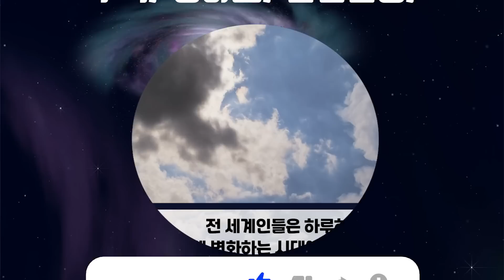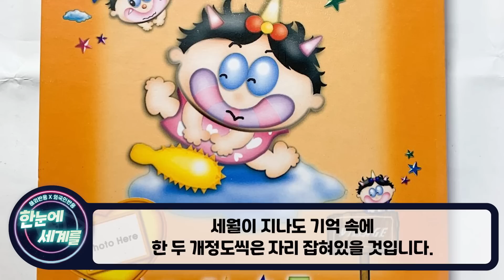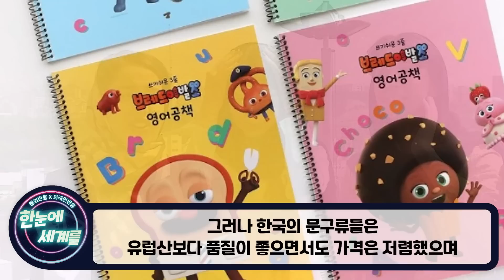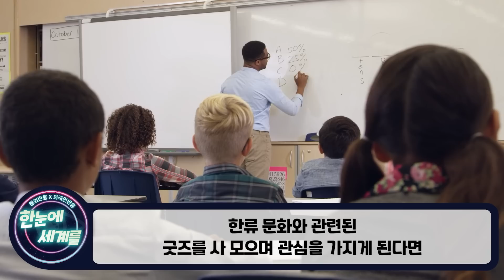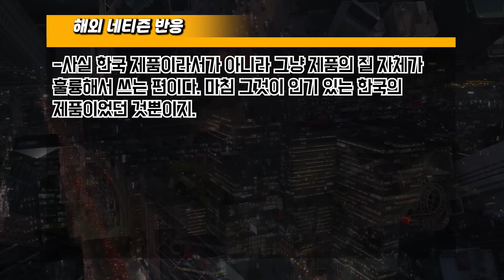[해외반응] "한국 때문에 이란 애들 난리도 아니에요" 한국 문구류가 바꿔버린 이란 애들의 삶 // "벗어나질 못 하겠어"